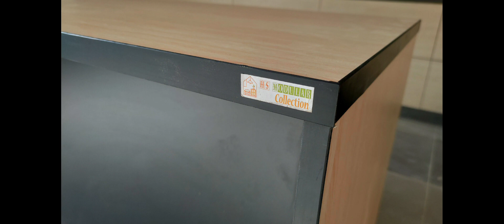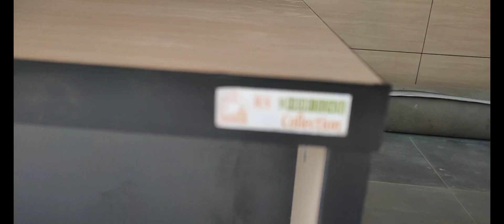office furniture new table series